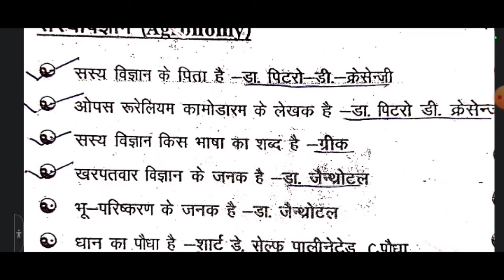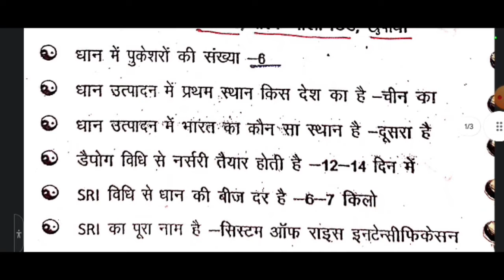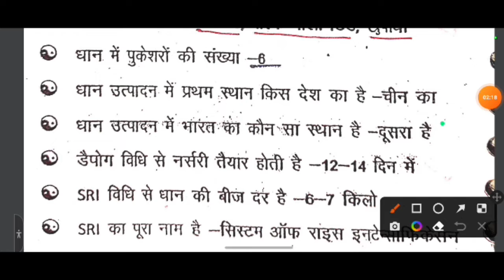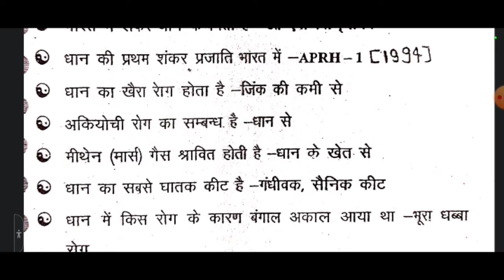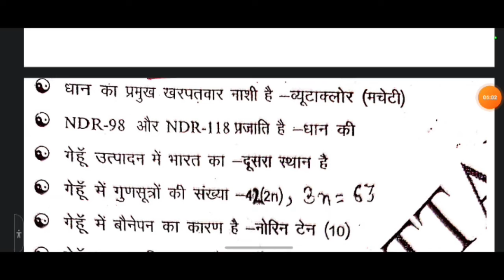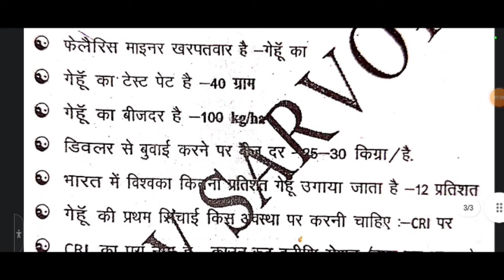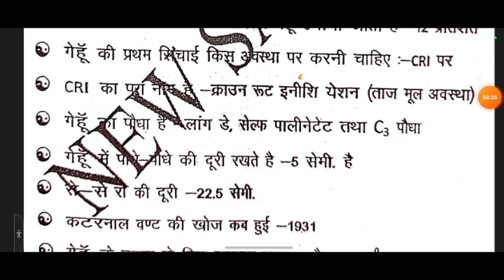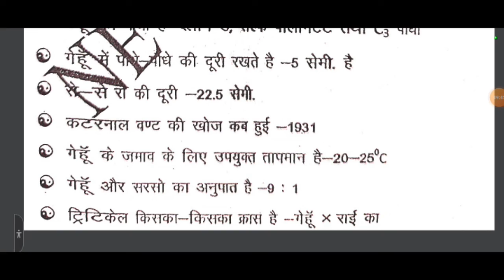fundamentals of agronomy 1st semester objective !! सच विज्ञान के बहुविकल्पीय प्रश्न part-1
fundamentals of agronomy 1st
semester

fundamentals of agronomy 1st semester in hindi

fundamentals of agronomy bsc agriculture 1st semester

fundamentals of agronomy bsc 1st year in hindi

fundamentals of agronomy in hindi

fundamentals of agronomy 1st semester important objective questions

fundamentals of agronomy and agricultural heritage

fundamentals of agronomy 2nd semester

fundamentals of agronomy in english